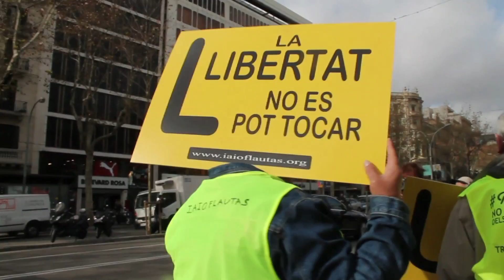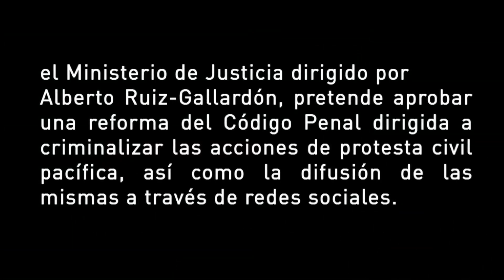Presentación manifiesto iai@flautas BCN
En defensa de los derechos y libertades de la ciudadanía

    Ante la actual situación de retroceso de libertades y la presión gubernamental para criminalizar el activismo comprometido con los derechos fundamentales, las personas y entidades que suscriben el presente manifiesto hacemos un llamamiento a los diferentes colectivos sociales, con el fin de forjar un frente común que dé respuesta a la actual escalada represiva.

    CONSIDERANDO,

    Que la recesión económica está llevando a miles de familias a situaciones desesperadas de miseria e indigencia.

    Que las medidas legislativas impulsadas por los Gobiernos estatal y autonómico para salir de la crisis comportan graves sacrificios para los sectores más desfavorecidos de la población.

    Que las protestas sociales frente a dichas medidas legislativas han sido en todo momento legítimas y pacíficas.

    Que frente a dichas protestas, los  Gobiernos estatal y autonómico han recurrido sistemáticamente a la represión, mediante multas, violencia policial y privación de libertad.

    Que el Ministerio de Justicia pretende aprobar una reforma del Código Penal dirigida a criminalizar las acciones de protesta civil pacífica, así como la difusión de las mismas a través de redes sociales.

    REIVINDICAMOS:

    1.- El cese de toda violencia policial indiscriminada dirigida contra la población civil, y muy especialmente el uso de balas de goma y gases lacrimógenos por los cuerpos antidisturbios.

    2.- La paralización del proyecto de Código Penal impulsado desde el Ministerio de Justicia dirigido por Alberto Ruiz-Gallardón.

    En Barcelona, a 17 de enero de 2013.